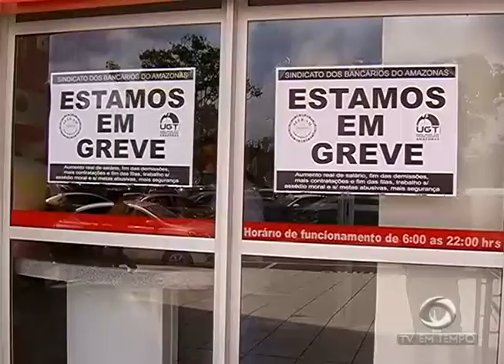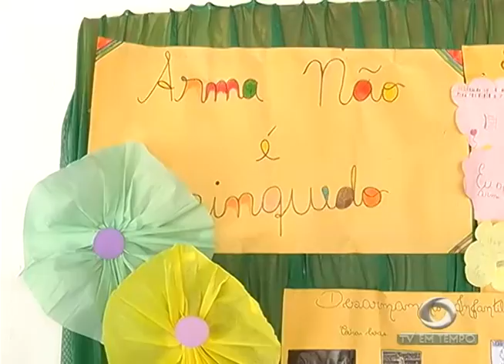Campanha quer Evitar Contato de Crianças com Brinquedos que Estimulem a Violência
02º BLOCO JORNAL 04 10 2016 - Campanha quer Evitar Contato de Crianças com Brinquedos que Estimulem a Violência